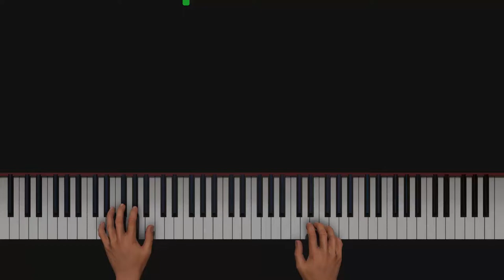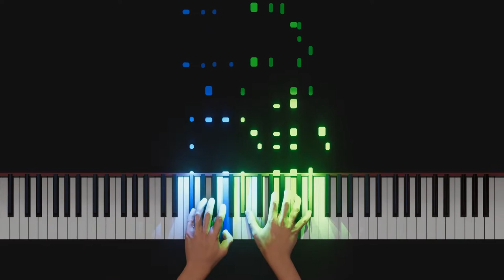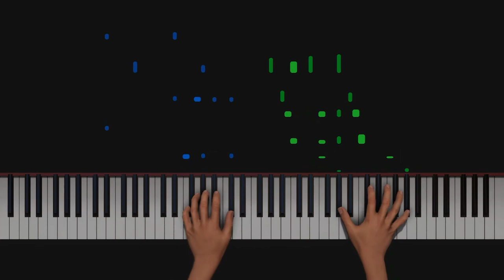Larkin Street Rag AI Piano Tutorial - Frank LiVolsi - Hard (HQ Audio)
This piece is commonly regarded as one of the most beautiful modern ragtime compositions. The transcription was surprisingly easy though it still took me a few hours to undo a bunch of extended notes and split the tracks. This song is over 5 minutes long...
Support me if you would like to help the channel (this took more time than it should've xD).